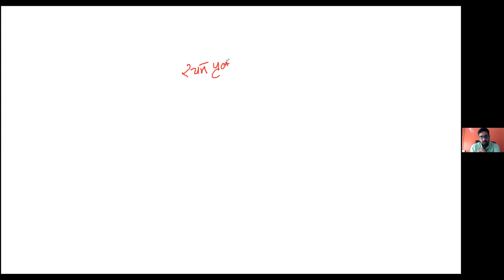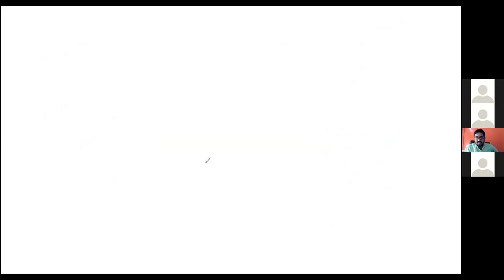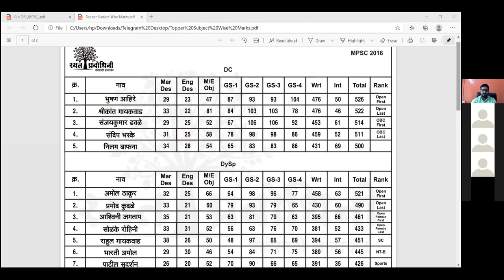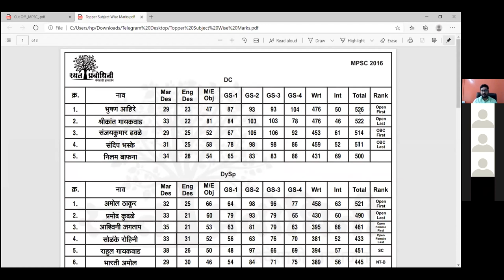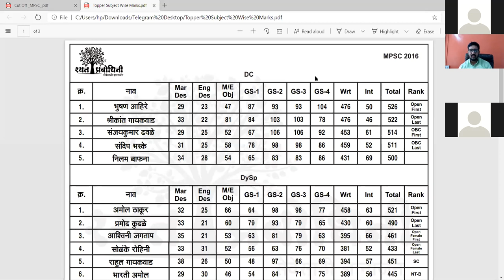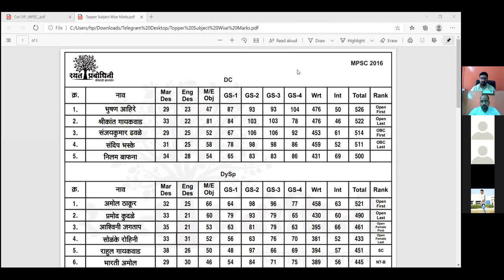Rayat prabodhini induction lecture -1